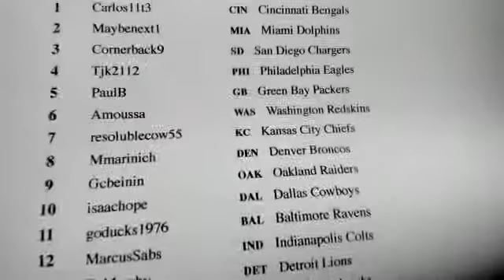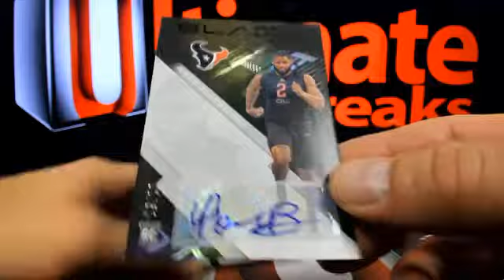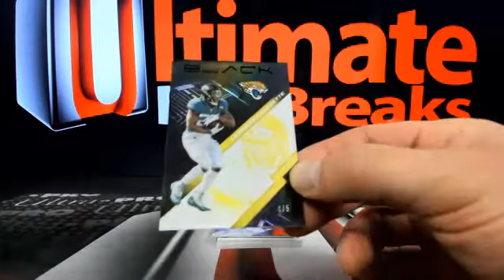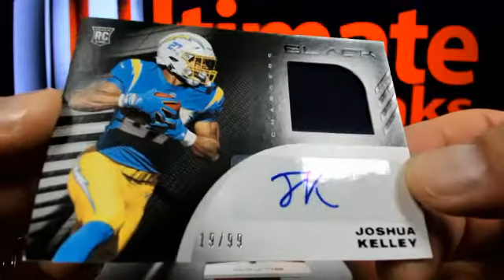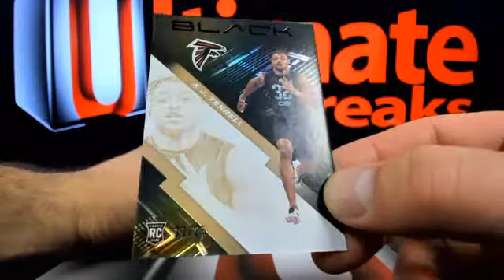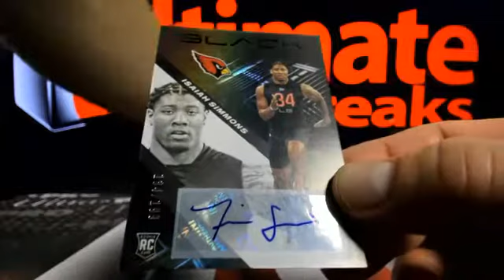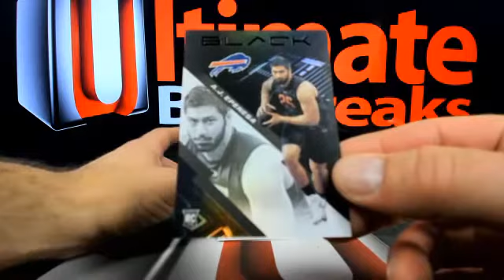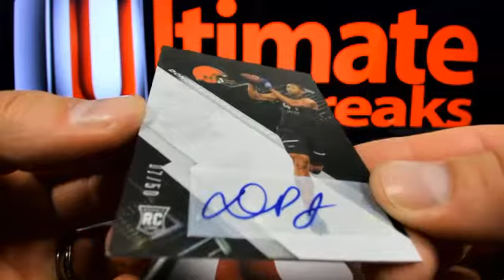UltimateBoxBreaks.com: 2020 Panini Black Football 6 Box Break #5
UltimateBoxBreaks.com: 2020 Panini Black Football 6 Box Break #5 - Captured Live on Ustream